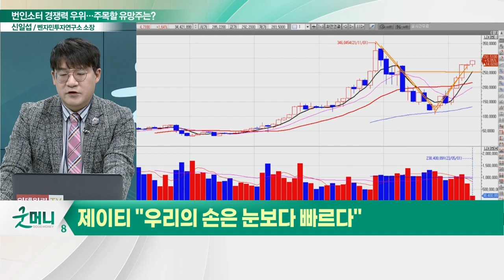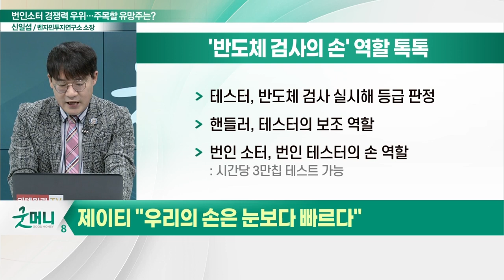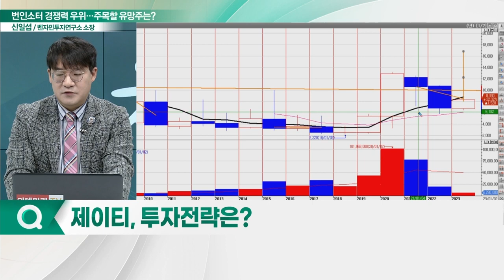제이티(089790), 압도적 경쟁력 보유… "우리의 손은 눈보다 빠르다"_신소장의 시그널 (20230509)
제이티(089790) "우리의 손은 눈보다 빠르다"
- 번인 소터 분야서 글로벌 경쟁력 1위
- 삼성전자·SK하이닉스·마이크론 등 독점 공급
- 비메모리 반도체용 핸들러 등 신규장비 주목